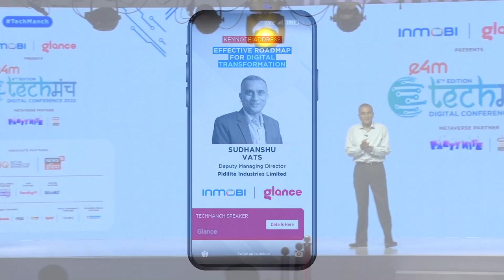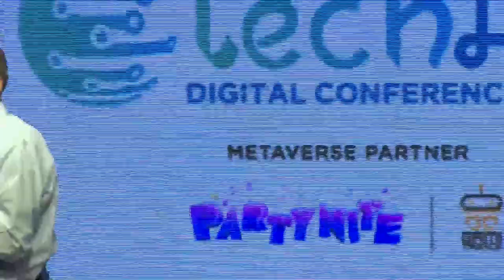Keynote Address by Sudhanshu Vats- Deputy Managing Director - Pidilite Industries Limited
Keynote Address by  Sudhanshu Vats- Deputy Managing Director - Pidilite Industries Limited at Techmanch Conference 2022